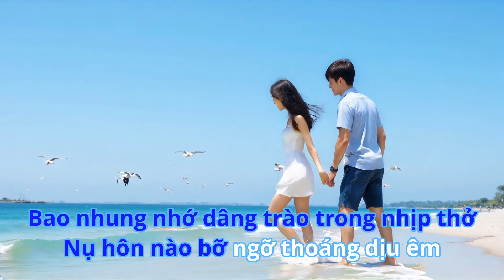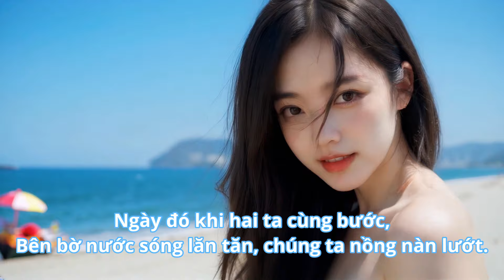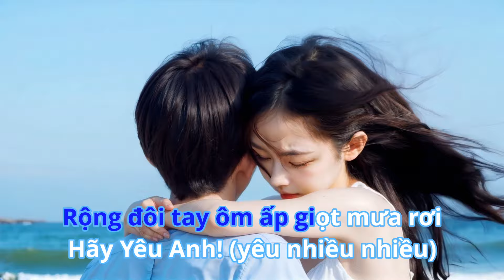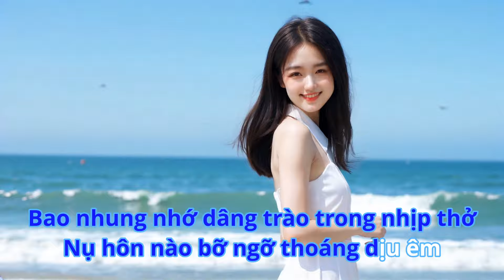Hay Yeu Anh - [Karaoke]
A karaoke version of my recent song.